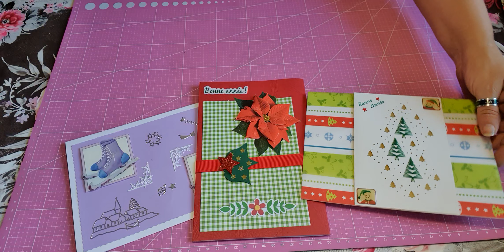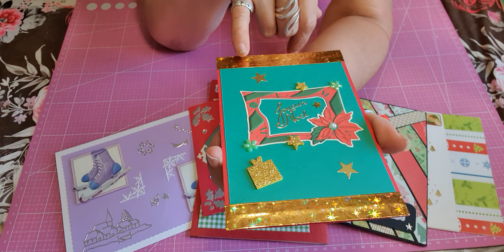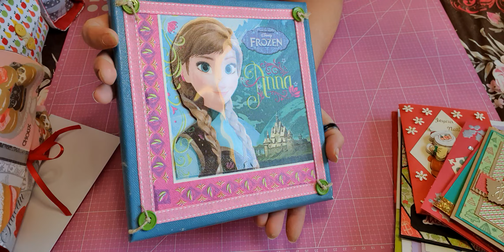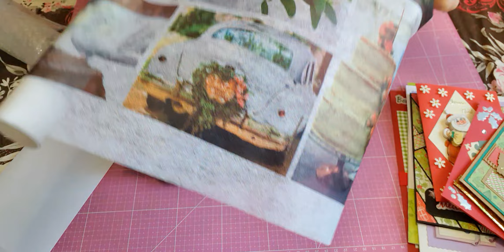Les envois de ma Sandrine et ma Marie-Noëlle pour l'association : Pour qu'Eden et Abel vivent ❤️❤️❤️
Mercis